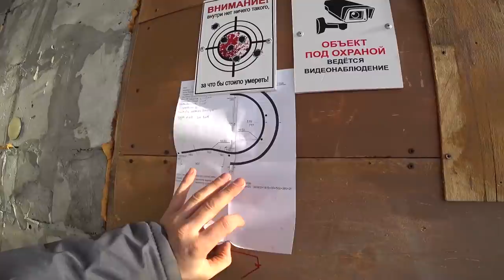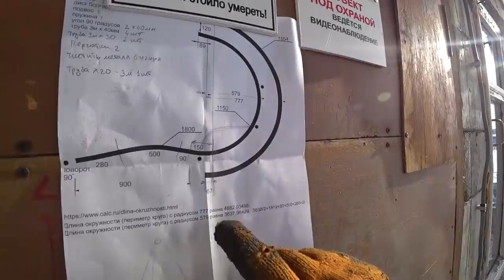DIY Подвесной шезлонг своими руками на дачу. Как сделать качели в пять раз дешевле чем в магазине?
✔ Платформа Сегодня покажу Вам как очень не дорого и совершенно не сложно сделать своими руками подвесной шезлонг. Поверьте, это не реально крутая штука, я советую, потому как проверил сам! Сделать можно за один день, экономия по финансам в 3-4 раза!
   Для новых зрителей, немного о нашей стройке)
✌ Шесть лет назад я решился построить большой дом, на зарплату инженера.  Бред, скажите Вы? Триста квадратных метров в одиночку.
И оказывается в России это возможно!

✔️ Еще я веду канал в Instagram.
Там я с удовольствием отвечу на ваши вопросы:
💰Стройка процесс не дешевый, я буду рад любой помощи:
СБЕР РФ: 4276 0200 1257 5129
ВТБ: 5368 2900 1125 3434
ЯНДЕКС: 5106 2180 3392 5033
Получатель: Жарков Денис В.

💰 Помогаю начинающим авторам YouTube!

МОИ ОСНОВНЫЕ ТЕМЫ КИНО:
БАНЯ В ПОДАРОК РОДИТЕЛЯМ:
СПА КАПСУЛА. УЛИЧНАЯ ДУШЕВАЯ КАБИНА - БАНЯ